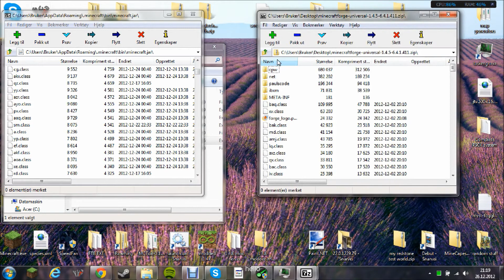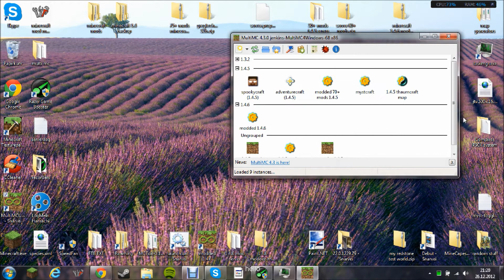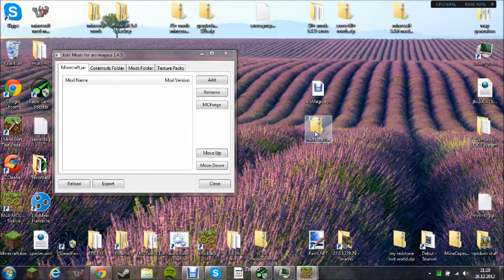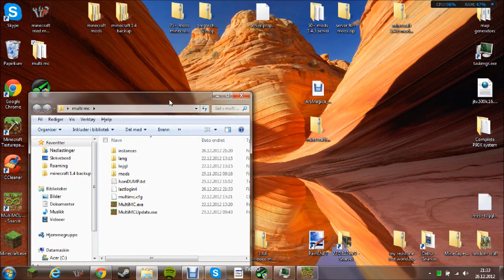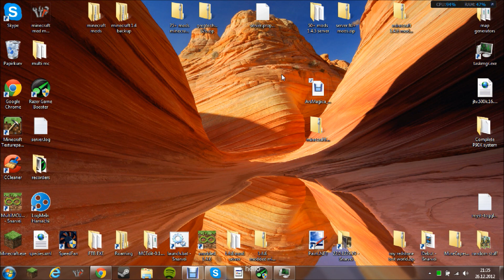minecraft how to install ars magica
this is a video about how you can install the mod ars magica, i hope this can help you if you dont understant the forums :)